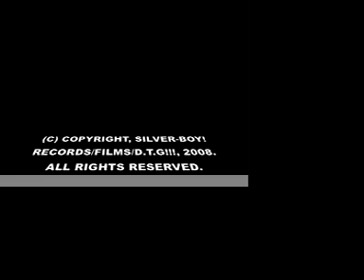HARROW ROAD, BY D T G!!!